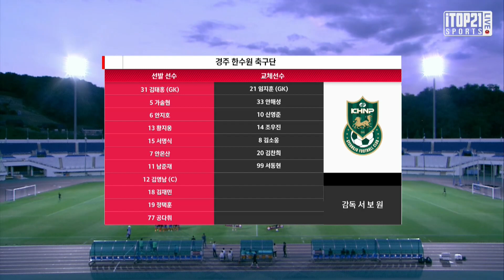[K3 League] 파주시민축구단 vs 경주한수원축구단 -22R- highlight- 2021.09.04